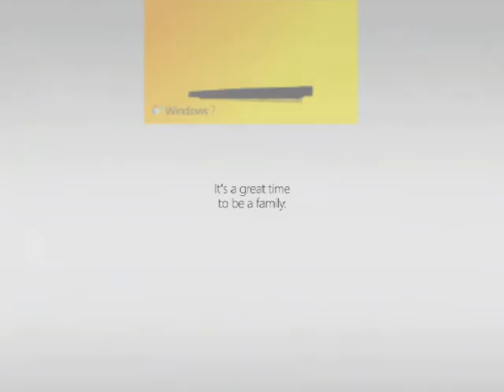Microsoft - DON 2 Promo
DON2 - Co Branded Promo